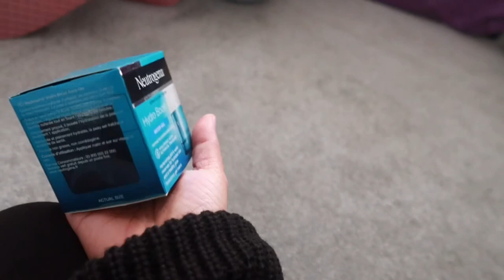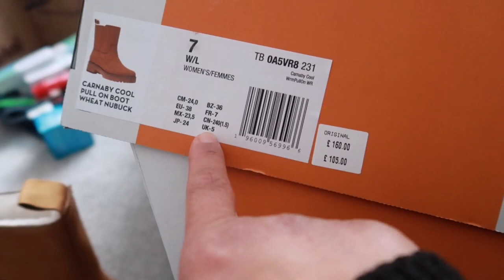COUSIN OUTLET SHOPPING HAUL (GUNWHARF QUAYS) | SKINCARE CHITCHAT 😂